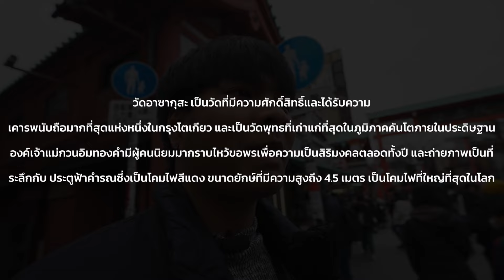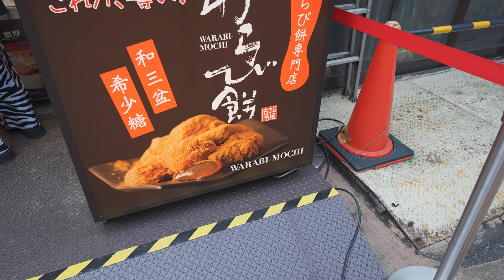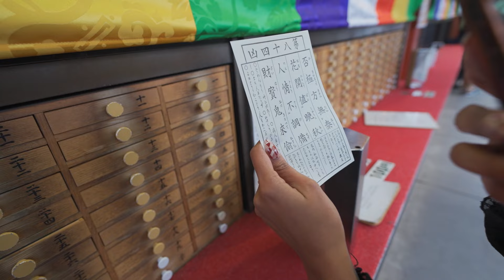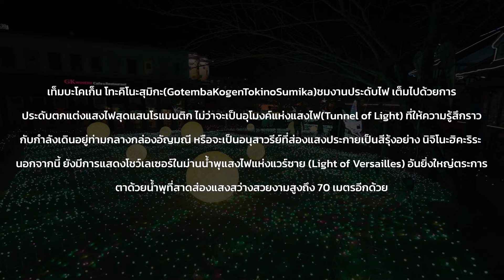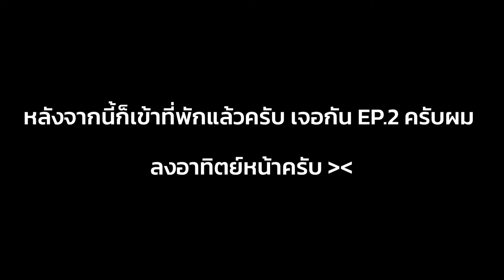Drunk in Japan : ตะลุยแดนปลาดิบ (EP.1/4) | Vlog#17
คลิปนี้ผมจะพาทุกคนไปเที่ยวประเทศญี่ปุ่นกันครับ ไปกับทัวร์ใช้เวลาในการเดินทาง 6 วัน 4 คืนซึ่งผมจะแบ่งประมาณ 3 EP ให้ทุกคนได้รับชมกันครับ ซึ่ง EP แรกจะพาไปที่วัดอาซากุสะซึ่งเป็นวัดดังของประเทศญี่ปุ่นครับ ใครที่มาที่นี่เรียกได้ว่าต้องแวะวัดนี้ก่อนเลย จากนั้นก็ไปเดินช็อปปิ้งที่ชินจูกุซึ่งเป็นแหล่งสำหรับคนชอบช็อปปิ้ง เพราะราคาที่ญี่ปุ่นถือว่าถูกกว่าเมืองไทยมากๆ และตบท้ายวันด้วยงานเทศกาลไฟสวยๆ จะเป็นยังไงไปชมกันได้ในคลิปนี้เลยครับ

00:00 เริ่มคลิป
01:20 วัดอาซากุสะ
08:03 ชินจูกุ
13:11 เทศกาลงานไฟ

สนับสนุนได้ที่นี่ (เป้าหมาย CPU ที่แรงขึ้นเพื่อการตัดต่อที่ไวขึ้น !!!)

ไมค์ ECM-B10 | ECM-W2BT
ไฟ Godox 60w | Forza60